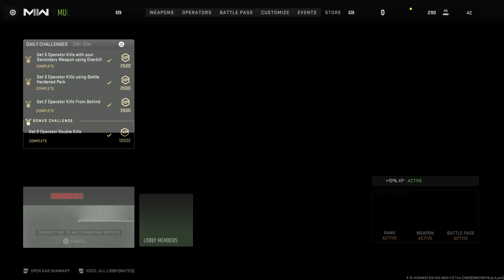C5-C6 quadriplegic and can't move my fingers playing Call of Duty MW2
Stay blessed, be humble and do you